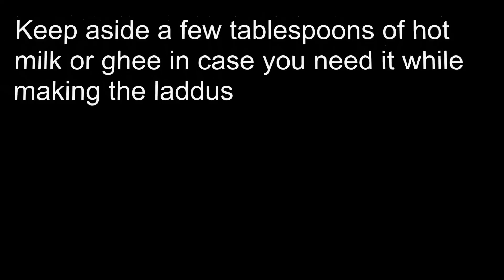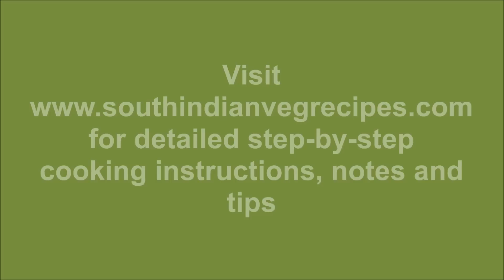Rava Laddu with Coconut | Easy Laddu with Less Ghee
Rava laddu with coconut is a very tasty sweet dish. It is easy to make this laddu. A typical item made for festivals like Krishna Janmashtami and Diwali is the rava laddu with coconut.

for detailed step-by-step cooking instructions, notes and tips.

Rava unde or rava undralu, some of the other names for rava laddu, is a treat to eat as a snack with, say masala pori or khara puri and with coffee or tea.

Everyone likes rava laddu with coconut, from the young to the young-at-heart.

A sweet dish that has stood the test of times is the rava laddu. Its roots trace back to several decades. In the past, it was common to make this item, particularly in Summer, with murukku, kodubale or nippattu.

What makes rava laddu a lip-smacking sweet food? The ingredients of the rava laddu recipe like rava, sugar, ghee, dry grapes, almonds and cardamom powder make the laddu bandwagon chug merrily on the super taste line, with coconut gratings in the driver's seat.

From the health view too, rava laddu gets good marks than some of the other sweet dishes. Shower praises on the rava laddu with coconut recipe because it does not have a deep frying step.

A highlight of this rava laddu with coconut recipe is it uses less ghee.

TIP: Use only fresh coconut gratings to make tasty rava laddus.

Keep the rava laddus, when you make them and place the same on a plate, with a gap between one laddu and another. Otherwise, the laddus will get spoilt because of the coconut in them.

Store the rava laddus with coconut, only after six to eight hours, in a glass bottle or steel box, so they remain in a good condition for four to five days.

Murukku or Chakli

Kodubale

Masala Pori or Khara Puri